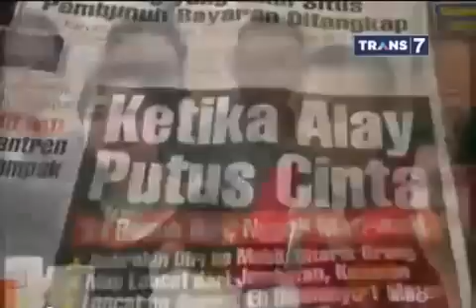ILK LUCU Cak Lontong vs Komeng Full Ngakak Eps Cinta Gila